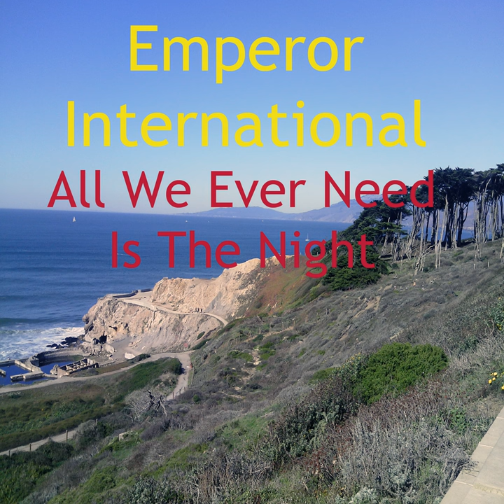All We Ever Need Is The Night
All We Ever Need Is The Night · Emperor International

Composer: Emperor International
Music Publisher: Emperor International